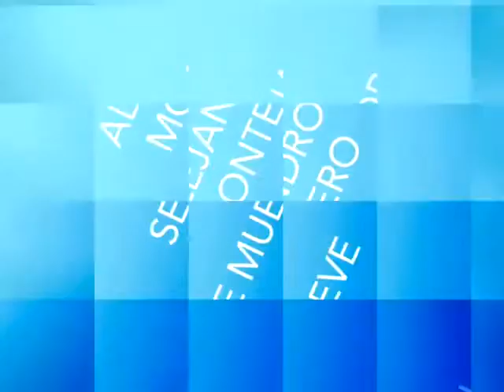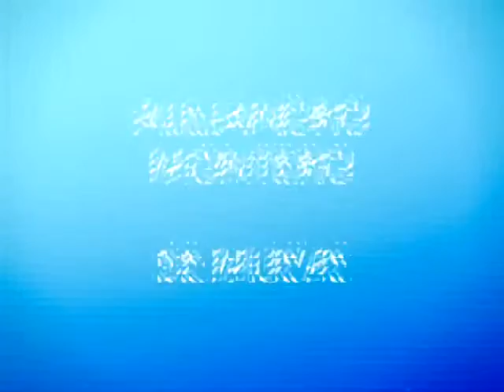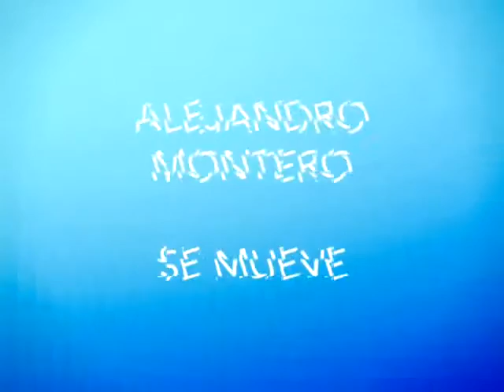Alejandro Montero - Se Mueve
Instagram.com/alejandromontero
Twitter.com/DJAleMontero